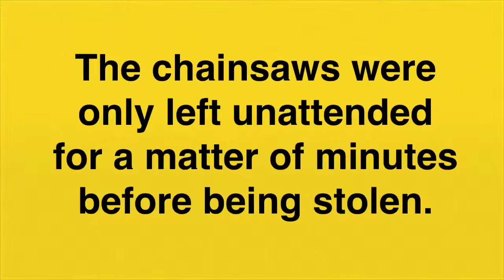STOLEN CHAINSAWS - SPREAD THE WORD!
Location

There have been several thefts of high specification chainsaws today (Thursday 22 Jan) from Burgess Hill and Eastbourne in East Sussex.
The chainsaws were only left unattended for a matter of minutes before being stolen.
Please stay vigilant and call 101 with any information and spread the word!